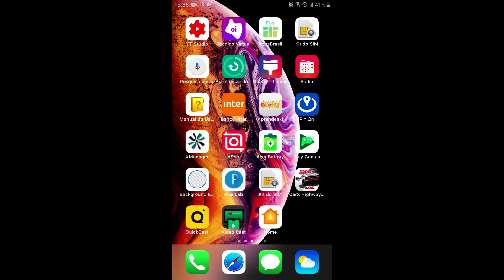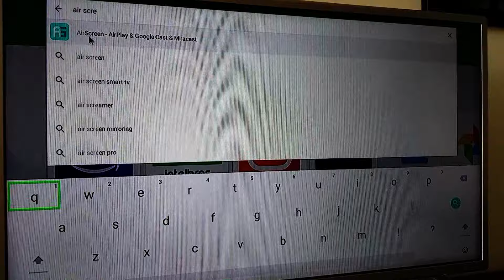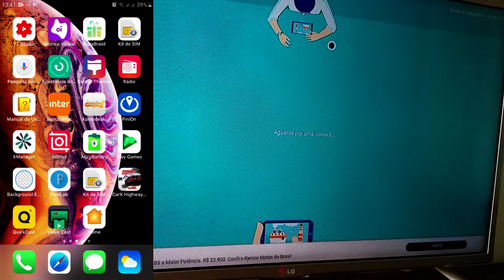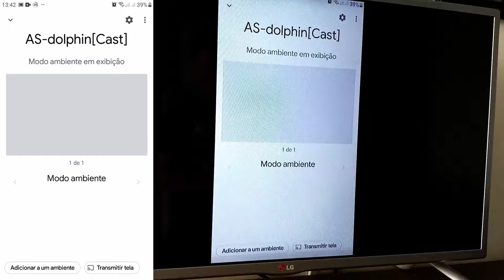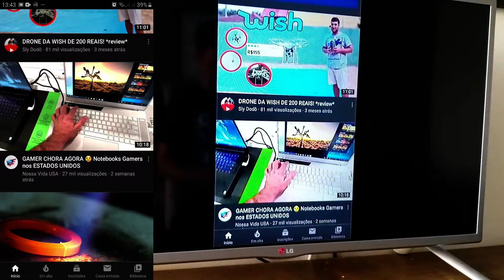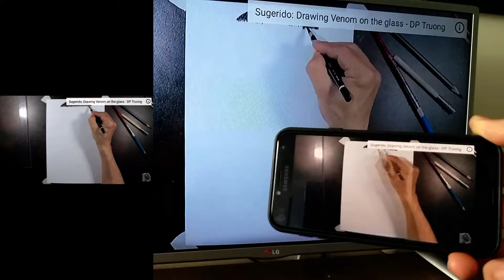COMO ATIVAR O ESPELHAMENTO NA TV BOX EM QUALQUER CELULAR QUE NÃO TEM ESTA FUNÇÃO | 2025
NESTE VIDEO VOU ENSINAR COMO USAR O ESPELHAMENTO DE TELA NO SEU CELULAR QUE NÃO POSSUI ESSA FUNÇÃO E TRANSMITIR PARA AS TVS SMARTS E TV BOX DE FORMA PRÁTICA E FÁCIL E TOTALMENTE COMPATÍVEL,

🔴ESPELHAMENTO DE TELA COM ADAPTADOR HDMI COM FIO QUE FUNCIONA EM TODOS OS CELULARES E SEM DELAY

DE NOTIFICAÇÕES PARA MAIS VIDEOS!!!

LINK DOS APPS MENCIONADOS NO VIDEO
GOOGLE HOME INSTALE SOMENTE NO CELULAR: